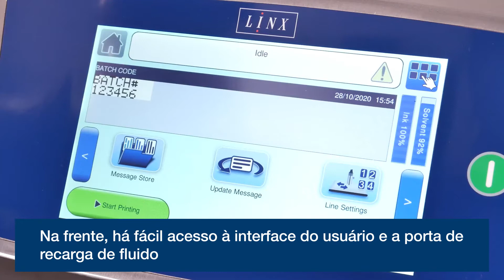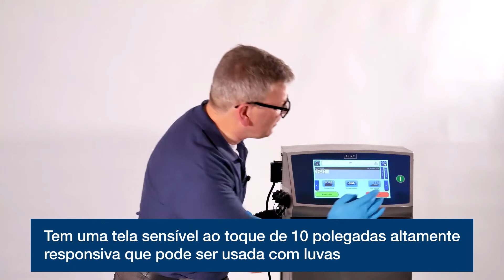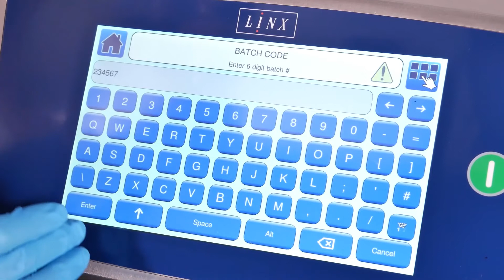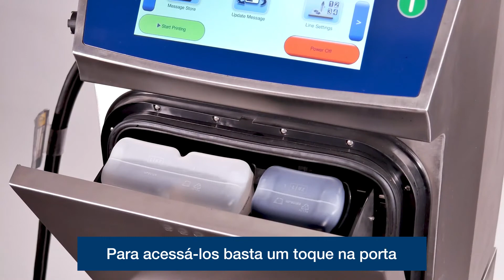A Linx série 8900 | Brazilian Portuguese Subtitles | Linx 8900 Series Demonstration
A Linx série 8900 é desenvolvida para ser a impressora  mais confiável, fácil de usar e eficiente.

A cabeça de impressão é projetada para ser a mais confiável do mercado. A cabeça de impressão é selada, protegendo todos componentes críticos.  A cabeça de impressão tem um design exclusivo, sem fios soltos, tubos expostos ou vedações que podem ser danificadas.

Linx 8900 Series Demonstration - Brazilian Portuguese Subtitles - A Linx série 8900 impressora CIJ